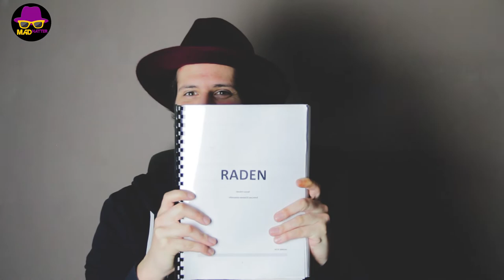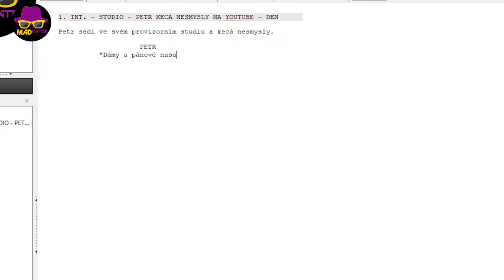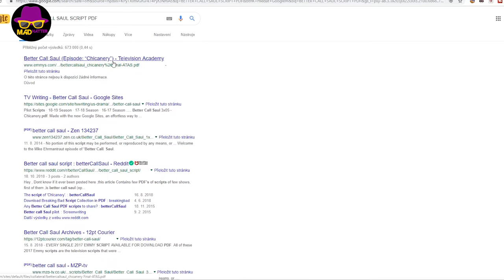MAD HATTER | VLOG | JAK NAPSAT SCÉNÁŘ? | V ČEM PSÁT? | Petr Smazal | #1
Vítejte u prvního dílu seriálu: JAK NAPSAT SCÉNÁŘ
V prvním díle vám prozradím v čem je nejlepší začít psát.
Zároveň vám prozradím, co je nutné k tomu abyste mohli začít.
Všechno totiž není jen o programech.
Pokud jste chtěli začít psát ale nevěděli jste jak, tak je tohle video to pravé ořechové, pro vás.

Mým Patronem na Patreonu jsou:
JAN VAVŘIČKA - KOŠILATÁ SHOW
FREDYHO VIDEA

Chceš se také stát patronem mé tvorby? Přináší to spoustu výhod. Jaké? To si můžeš přečíst na odkazu níže :)